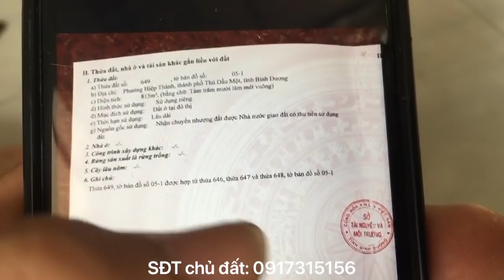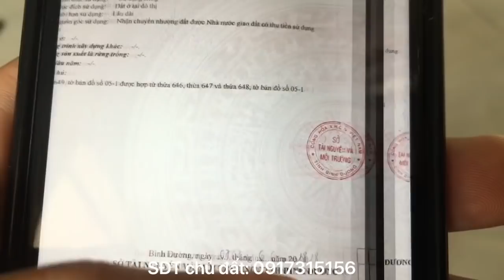Bán đất 815m2 thổ cư giáp suối chảy dạt dào đẹp tuyệt ở TP Thủ Dầu Một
Bán đất diện tích 815m2 full 100% thổ cư thuộc phường Hiệp Thành, Thủ Dầu Một, Bình Dương. Đối diện đất là Suối Giữa chảy dạt dào quanh năm suốt tháng rất đẹp, nằm vị trí trung tâm thành phố đối diện là bệnh viện đa khoa 1500 giường, nằm giữa QL 13 và đại lộ Mỹ Phước - Tân Vạn. Giá 16tr/m2 có thương lượng ai quan tâm alo sđt chính chủ: 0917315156